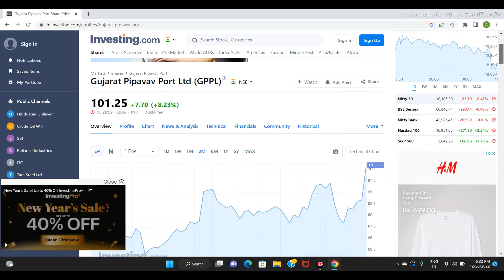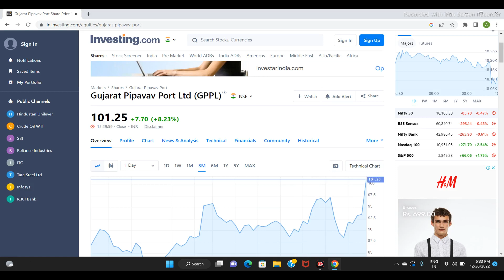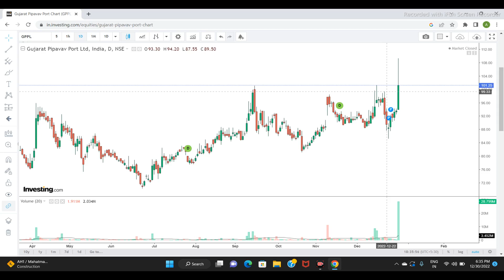GUJARAT PIPAVAV PORT LTD SHARE PRICE | NEXT TARGET | LATEST NEWS